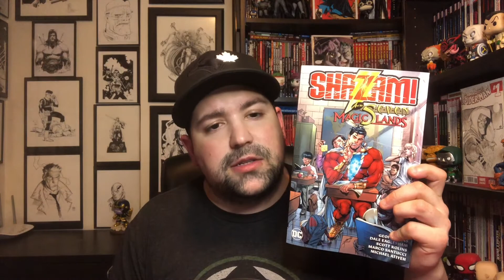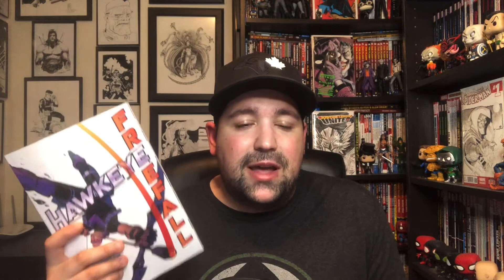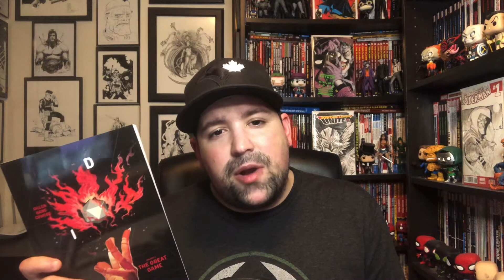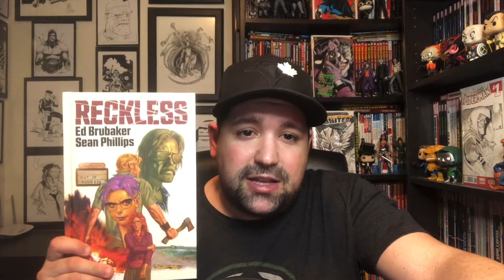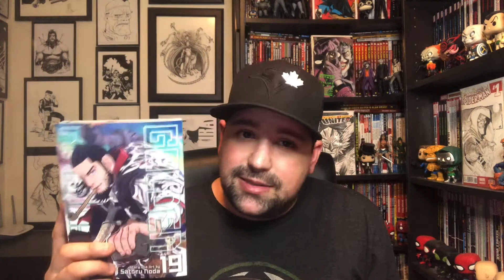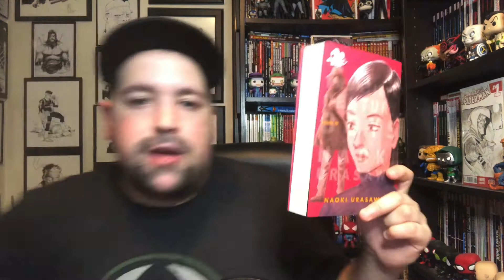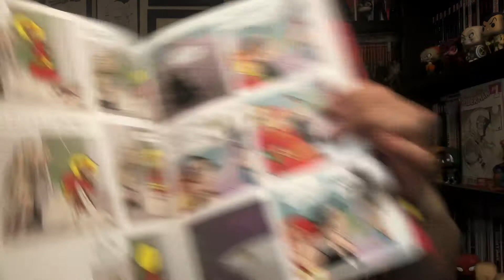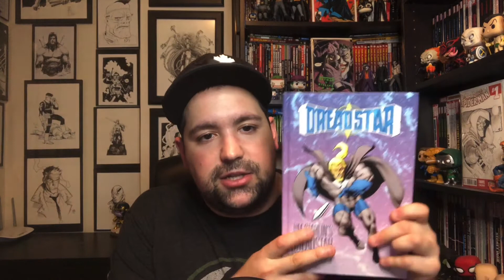Comic Book Haul December 2020 | Niko’s Comic Bool Haul’s And Reviews Episode 1